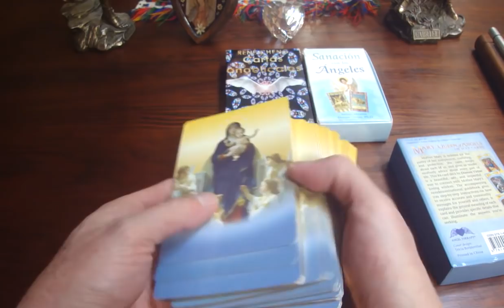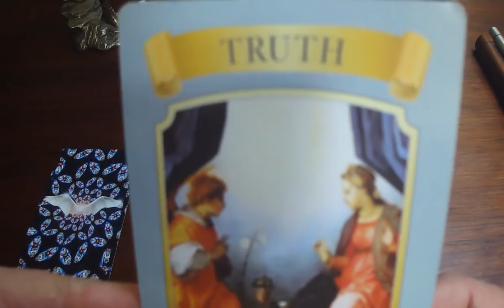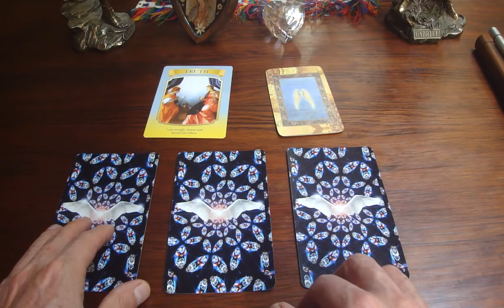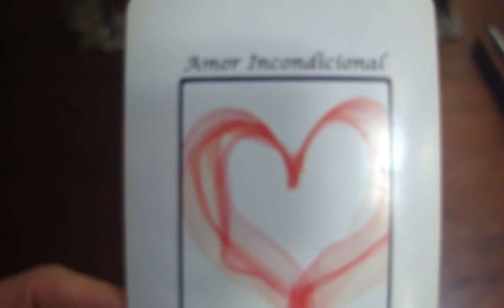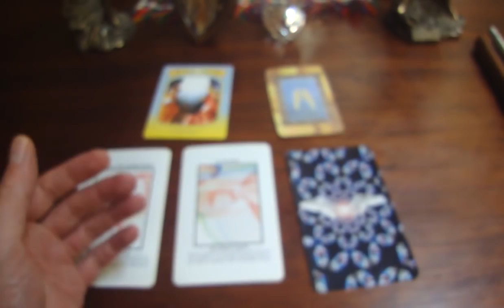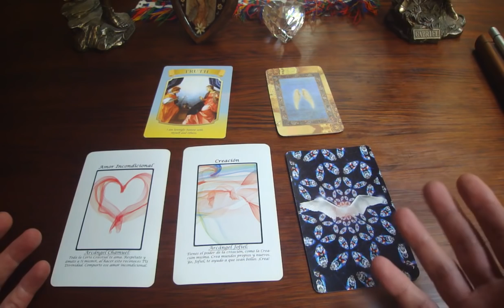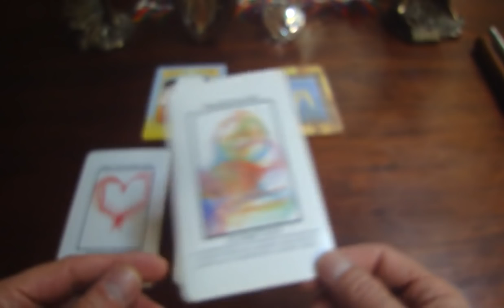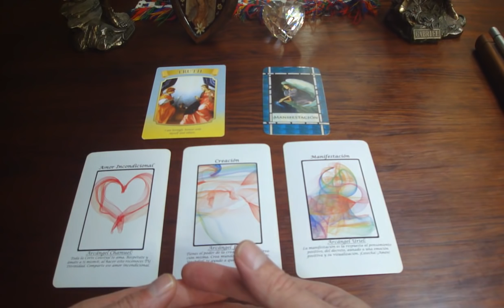Oráculo de ángeles del 21 al 27 de noviembre del 2016 / Adamas - BienEstar Holístico canal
ORÁCULO O LECTURA:

Lunes y martes: Arcángel Chamuel: Amor Incondicional.
Miércoles y Jueves: Arcángel Jofiel: Creación.
Viernes, sábado y domingo: Arcángel Arcángel Uriel: Manifestación.
Mensaje adicional de los ángeles para todos nosotros, en especial, para los que cumplen años o celebran algo: Manifestación.

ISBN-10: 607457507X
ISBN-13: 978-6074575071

¡ Infinitas GRACIAs !